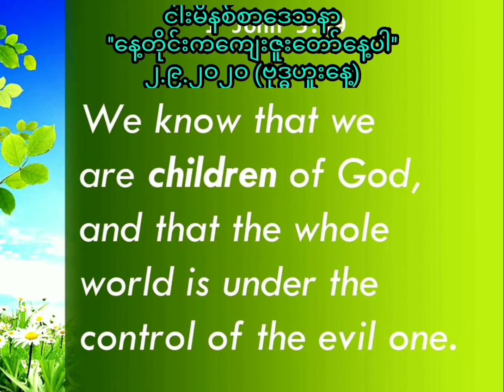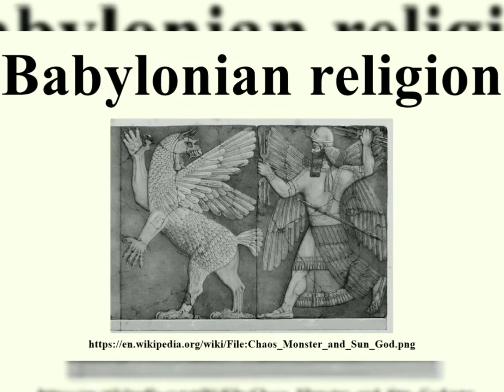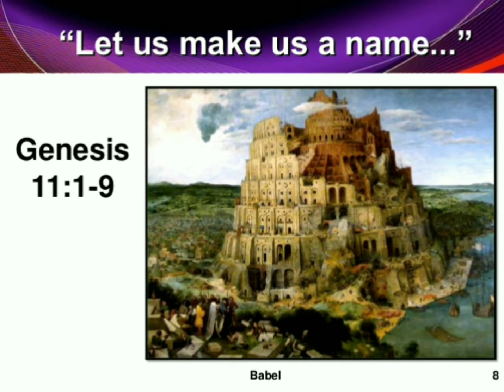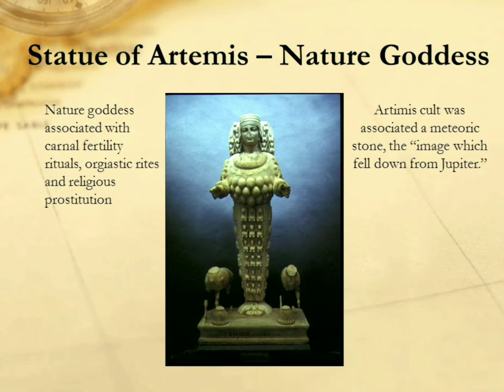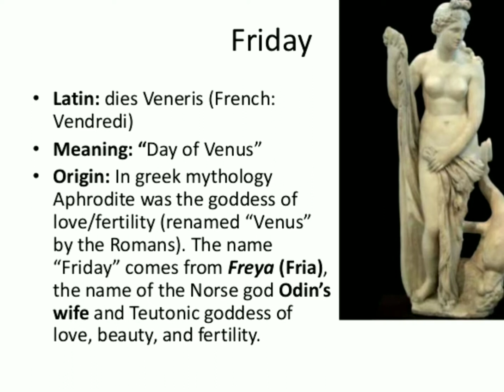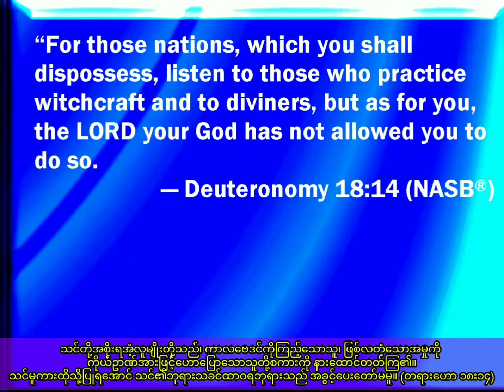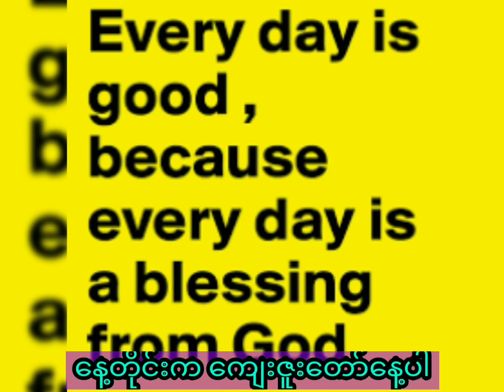Saya Myat Nay ''နေ့တိုင်းကကျေးဇူးတော်နေ့ပါ'' (2.9.2020)